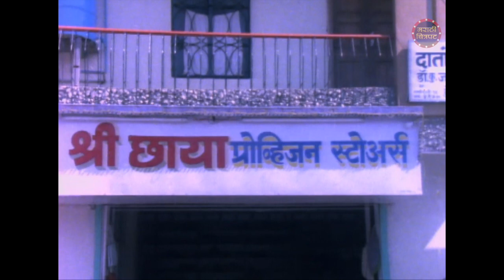मामांनी सुनेच्या अंगावर खाजखुजली टाकली, सून झाली बेजार | जबरदस्त कॉमेडी | Khatyal Saasu Nathal Soon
Watch Marathi Movie "Khatyal Sasu Nathal Soon" Comedy Scene Starring Laxmikant Berde & Other